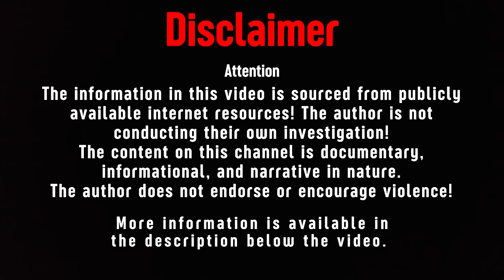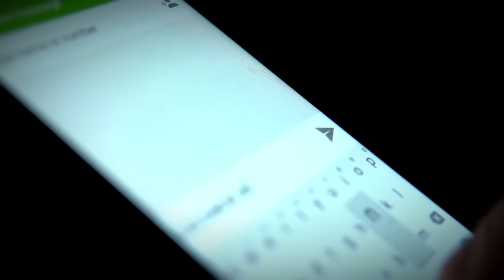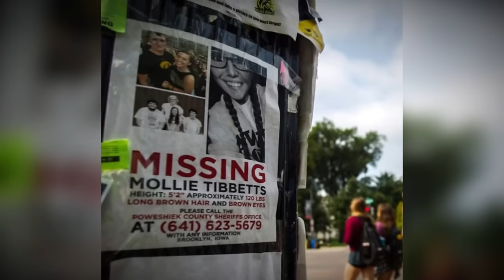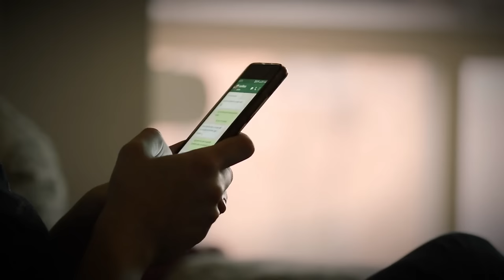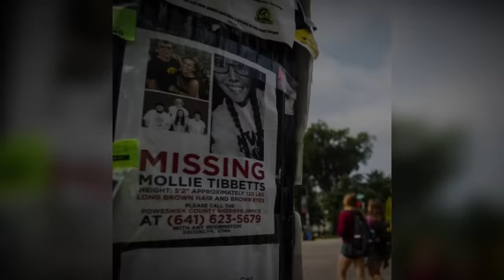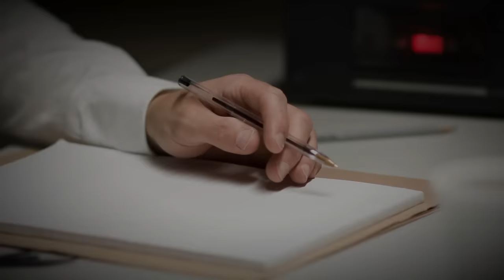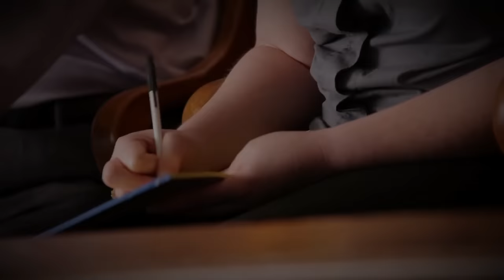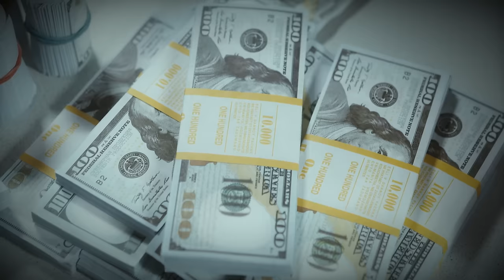The Chilling Case of the Mollie Tibbetts! True Crime Documentary.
On July 19, 2018, a Thursday, concerns arose when 20-year-old Mollie Tibbetts failed to arrive for her summer job at a daycare center in Brooklyn, Iowa. Her absence was uncharacteristic, prompting her boyfriend, Dalton Jack, to attempt to reach her, only to find his calls unanswered, diverting to voicemail. None of Mollie's family or friends had seen her that day, prompting Dalton to report her disappearance to the authorities.